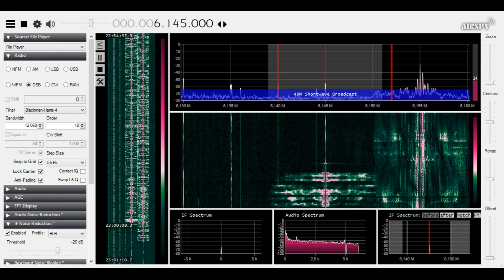2020.12.24 NDR Gruss an Bord